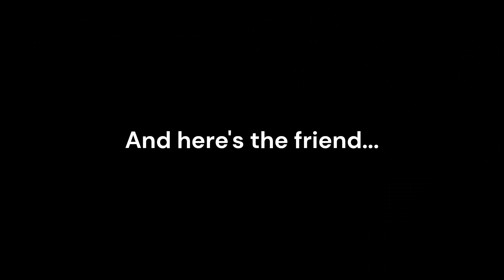A Magpie and... a friend - 15th December 2022